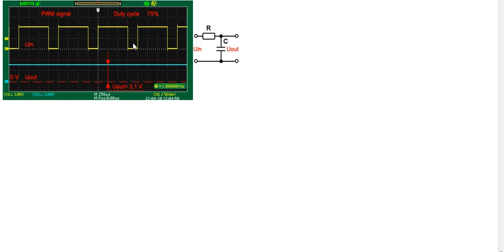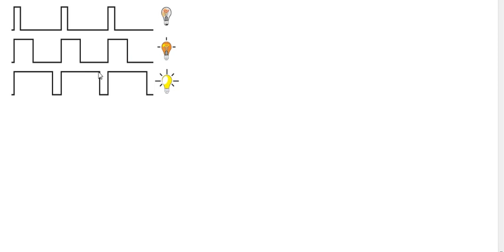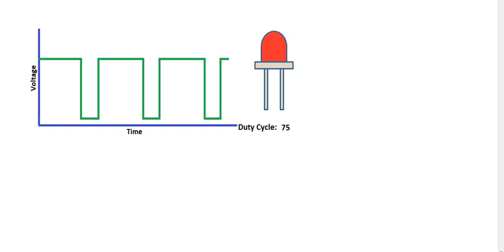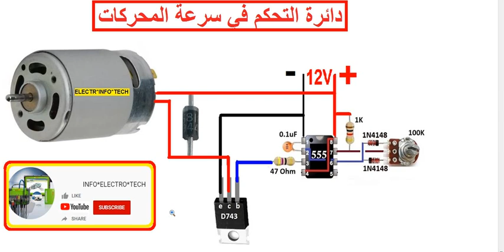دائرة التحكم في قوة الاضائة وسرعة المحركات و عدد لا محدود من الدوائر الالكترونية 555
Apple Iphone Rim Htc Lg Motorola Nokia Samsung Sony Huawei Wiko تتبع الأعطال في الهواتف الدكية
Reset Oil Service light VW لا يكفي تغيير الزيت لكي تطفئ لمبة التحدير في طبلون السيارة اليك الحل
Reset Oil Service Light Fiat لا يكفي تغيير الزيت لكي تطفئ لمبة التحدير في طبلون السيارة اليك الحل